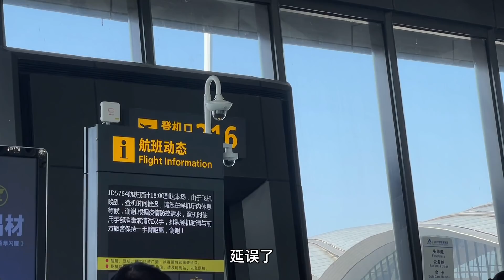五一小长假，娜娜决定去海南看小七，给爸妈他们一个惊喜【萌宝晓娜】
大家好我是萌宝晓娜
在这里我会分享我的日常生活
生活是充满乐趣的，让我们一起享受生活吧
喜欢我的可以订阅下我噢
有什么好的建议也可以评论区给我留言
萌宝晓娜 三农 生活 小七 本频道内容旨在分享日常生活，绝对没有动物虐待的情况。